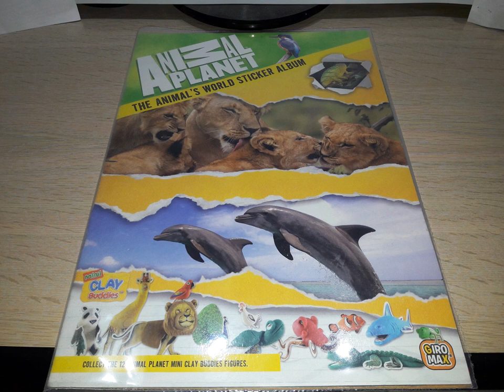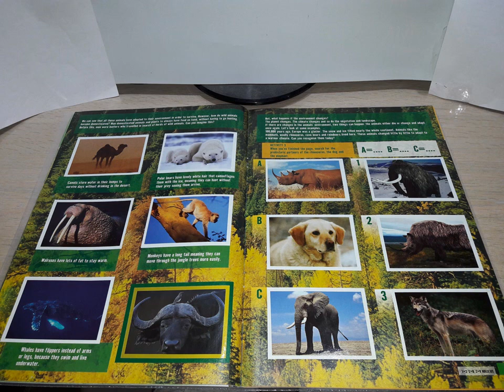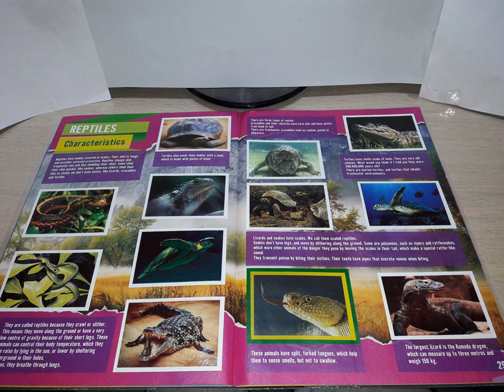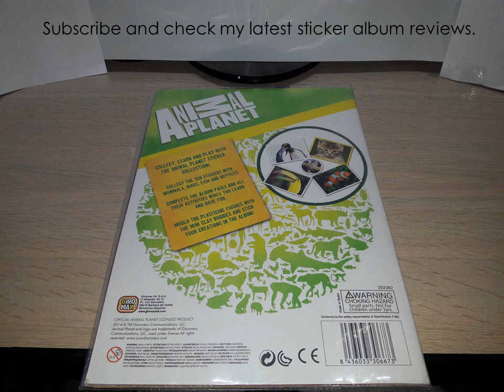Giromax COMPLETE Animal Planet 2014 sticker album review.